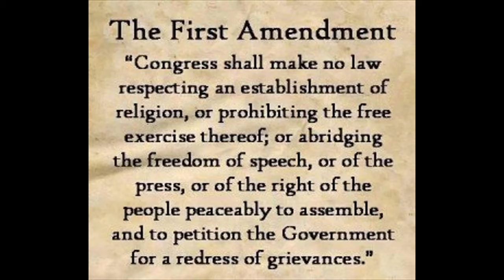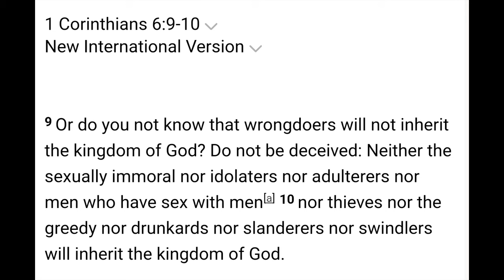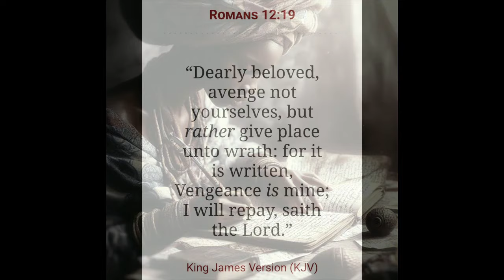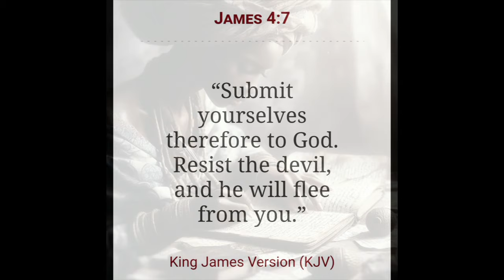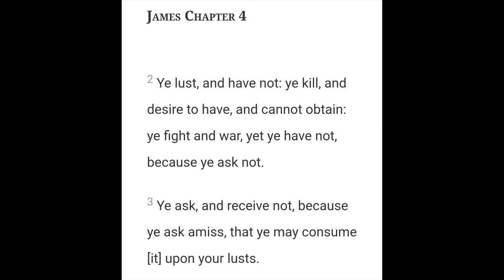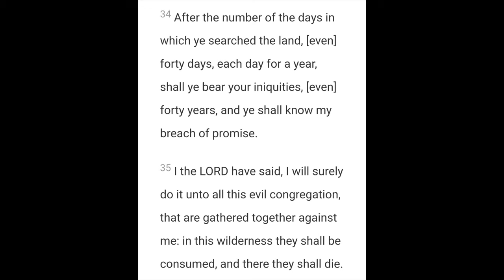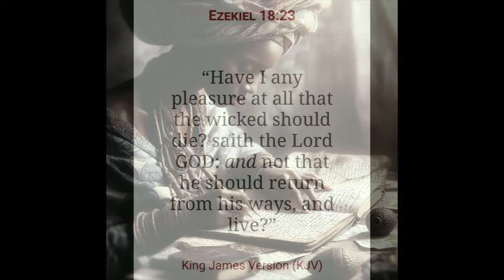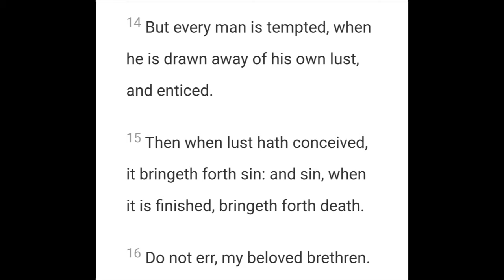How To Get The Devil To Flee | Part 1